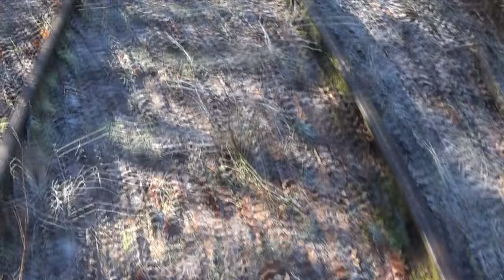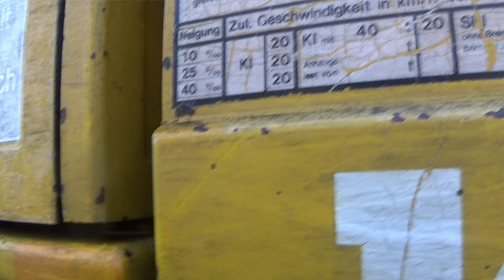Die Geheimnisse der Kanonenbahn und mein großer Fehler # 1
▬▬▬ Uploads ▬▬▬
✔  Mein Discord Server: